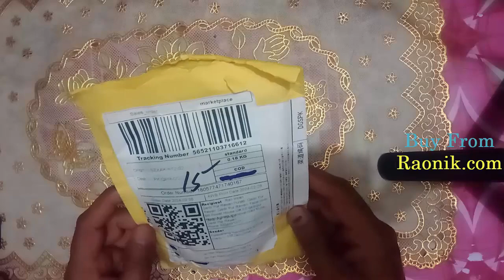Luminous Watch for Men with Calendar and Day Display Buy from Raonik.com